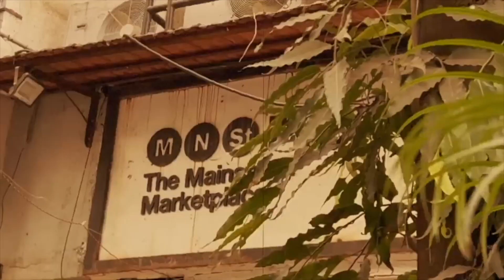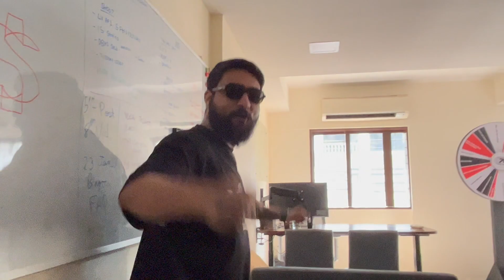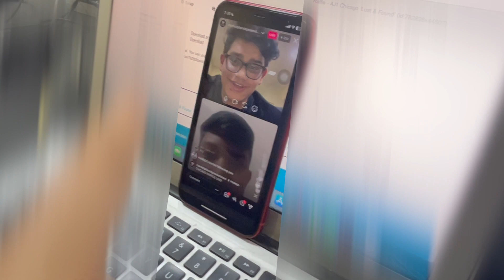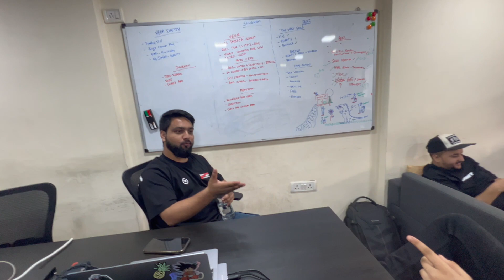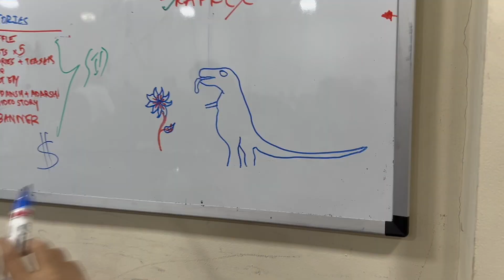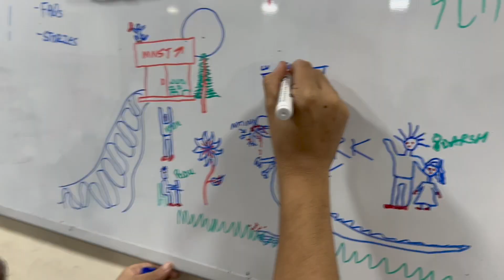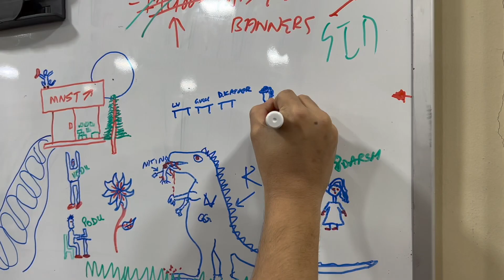Unboxing 30+ Sneakers | STORE VLOG 065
WIN the Louis Vuitton x Air Force 1 Low Comet Red for ₹99